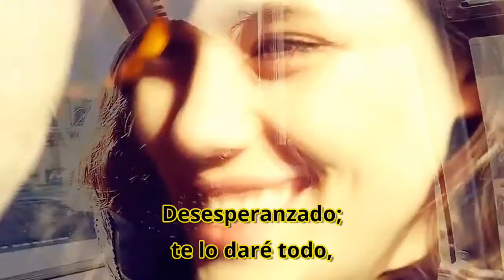Muse - Endlessly [Sub español]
There's a part in me you'll never know
The only thing I'll never show
Hopelessly I'll love you endlessly
Hopelessly I'll give you everything
But I won't give you up
I won't let you down
And I won't leave you falling
If the moment ever comes
It's plain to see it's trying to speak
Cherished dreams forever asleep
But the moment never comes